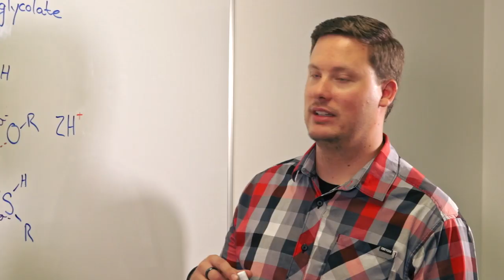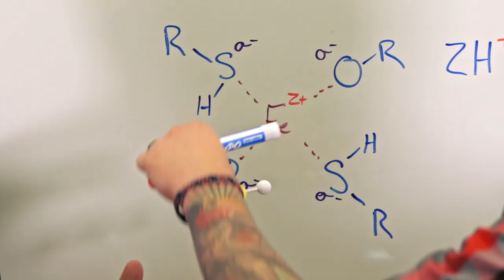How Wheel Cleaners Effectively Break Down Metallic Brake Dust | Adam's Polishes Beyond the Process